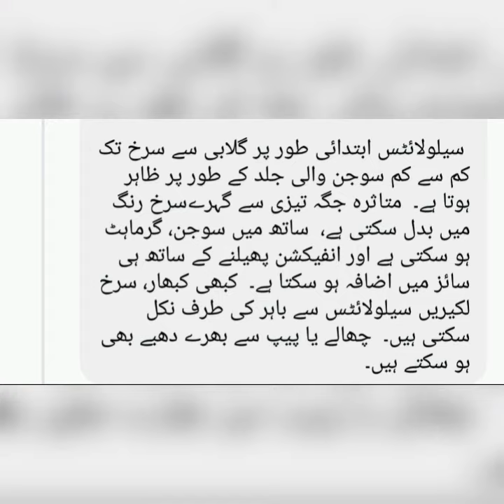What is Cellulitis ? | sign & symptoms | Health Solutions